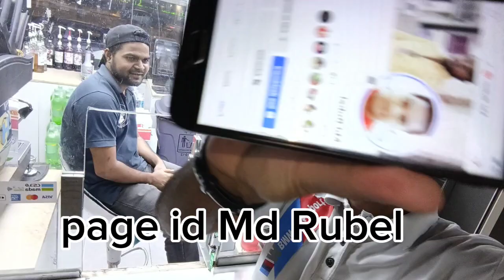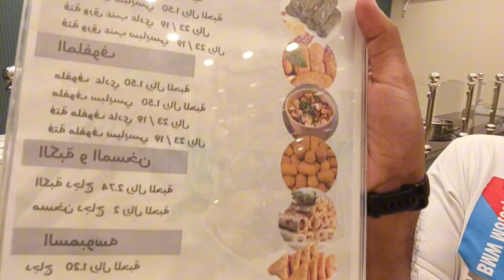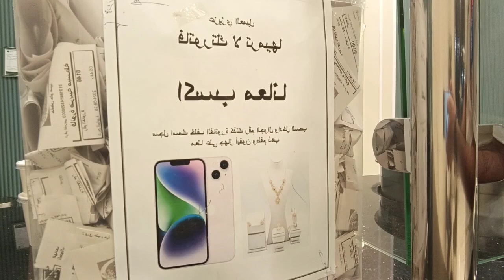WELCOME MY NEW HAMAD HALO VLOG LUCKY DRAW IPHONE WAIT FOR END VIDEO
Instagram 🆔 -     mdshamimgani

mdshamimgani
Form Madhubani Bihar India